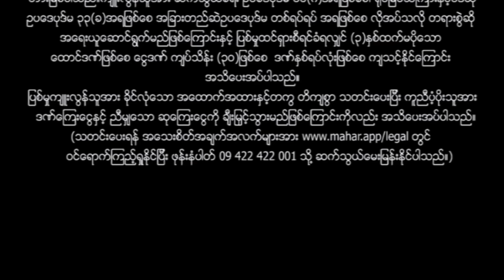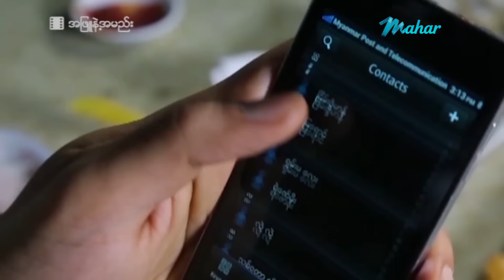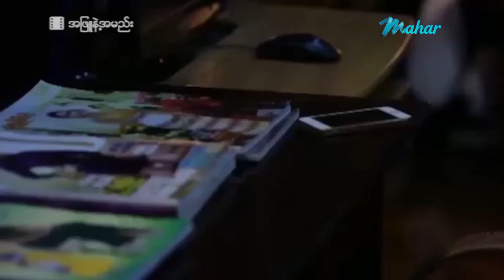မြန်မာဇာတ်ကား စ/ဆုံး - အဖြူနဲ့အမည်း - အောင်ရဲလင်း ၊ သက်မွန်မြင့်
ရည်းစားရှုပ်တဲ့အောင်ရဲလင်းတစ်ယောက် သက်မွန်မြင့်နဲ့တွေ့တဲ့အခါ တကယ်ချစ်မိသွားခဲ့ပြီးနောက်
ရှုပ်ထားတဲ့အရှုပ်တွေပြန်ပေါ်လာတဲ့အခါ...

Presenting daily.

မဟာ အပလီကေးရှင်းကို ဖုန်းမှာ install လုပ်ပြီး
မြန်မာဇာတ်ကားသစ်များစွာကို ကြည့်ရှုနိုင်ပါတယ်။